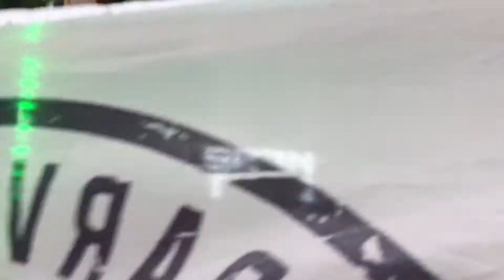Sean Tyas at Luminosity Beach Festival 2017